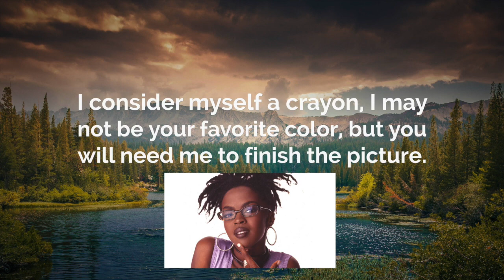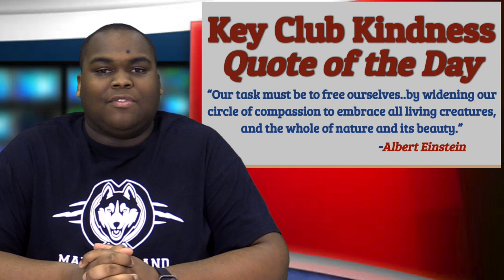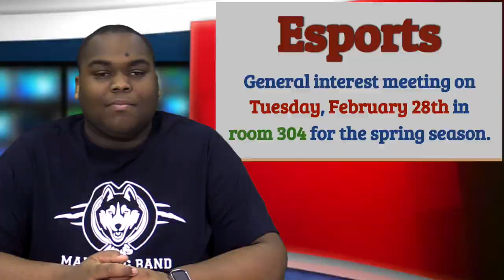The SCOOP 2/21/23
The MRHS Weekly Morning Show!